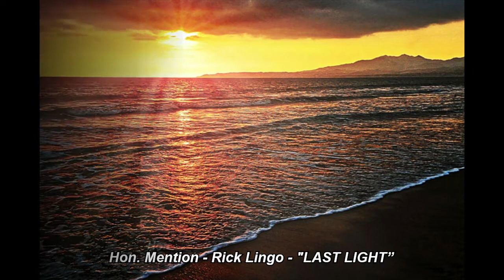“SeaScapes” 2022 Art Exhibition - Part 2 – Overall and Photography & Digital Categories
Light Space & Time Online Art Gallery is pleased to announce that its 12th “SeaScapes” 2022 Art Exhibition is now posted on its website and ready to be viewed online. 2D and 3D, artists were asked to submit their best representational and/or abstract art. The gallery received submissions from 20 different countries around the world and 28 different states including the District of Columbia. Overall, the gallery received 556 entries that were judged for this art competition. Congratulations to Overall 1st Place winner, Mike DeCesare, and all the artists designated as this month’s winners, along with the Special Merit and Special Recognition artists. To proceed to the gallery’s 12th “SeaScapes” 2022 online art exhibition follow this